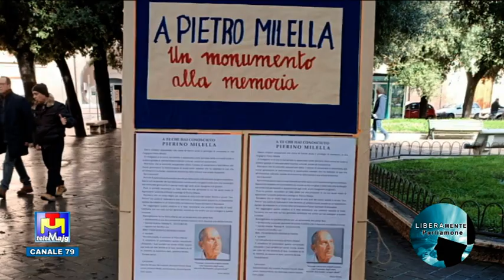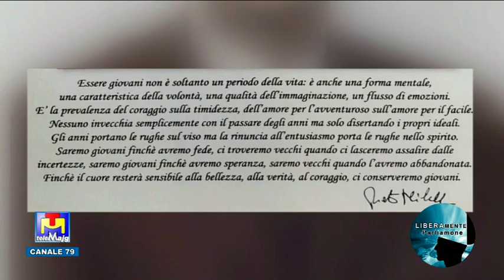In Liberamente Parliamone la prossima iniziativa in memoria dell’ing. Pietro Milella 30 10 24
In Liberamente Parliamone la prossima iniziativa in memoria dell’ing. Pietro Milella. Ne parliamo con il dott. Giacomo Abrusci e la prof.ssa Chiara Losurdo dirigente scolastico IISS “Colamonico-Chiarulli” Acquaviva delle Fonti 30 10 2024